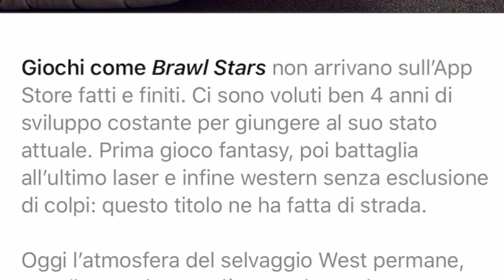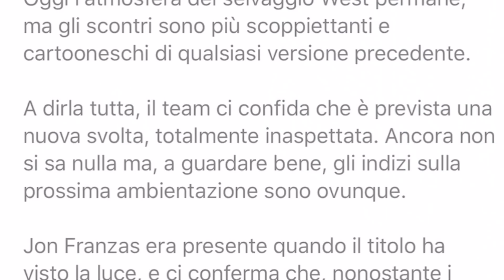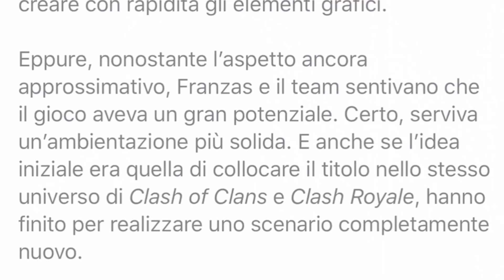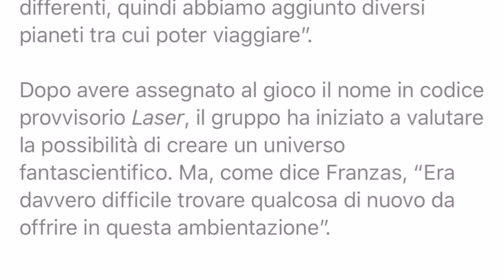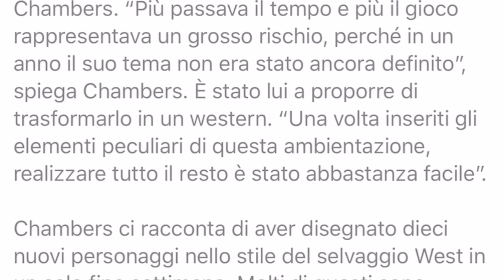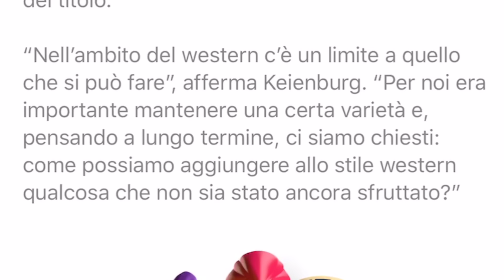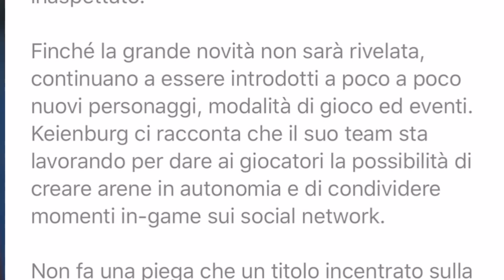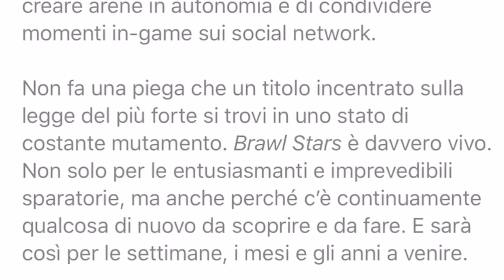LA STORIA SEGRETA DI BRAWL STARS!!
► 6  VIDEO A SETTIMANA ALLE ORE 15:00!!